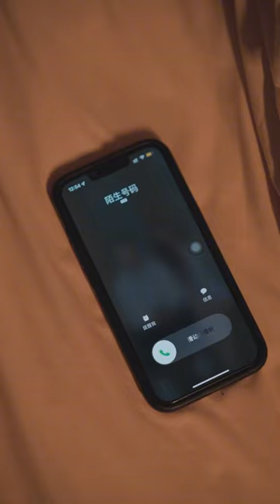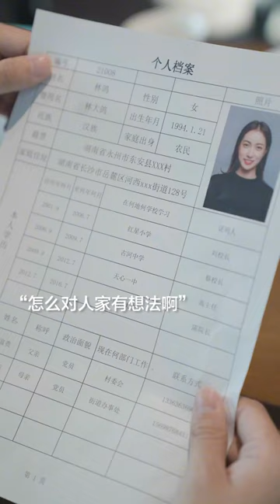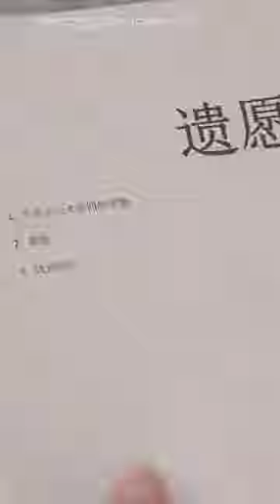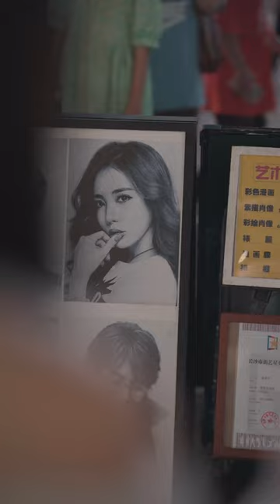心機女想上位故意找茬，不料摔壞價值500萬的項鍊，直接讓她負債！ 【林鴿】